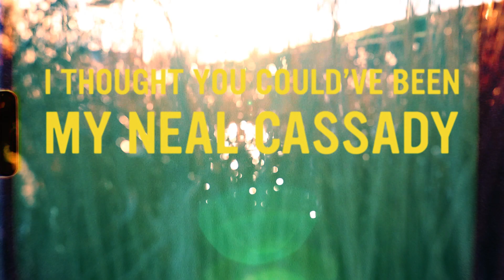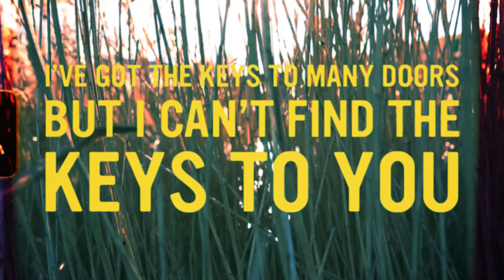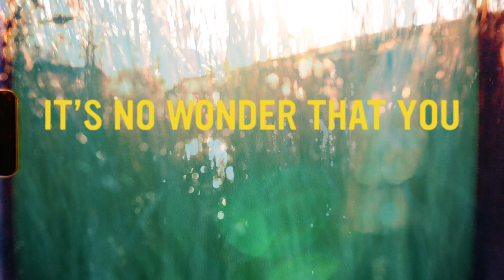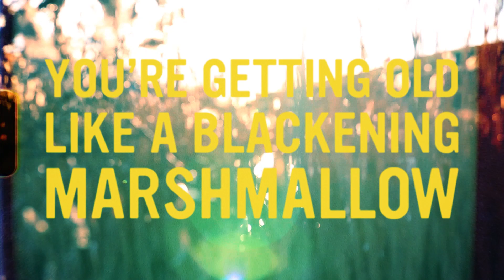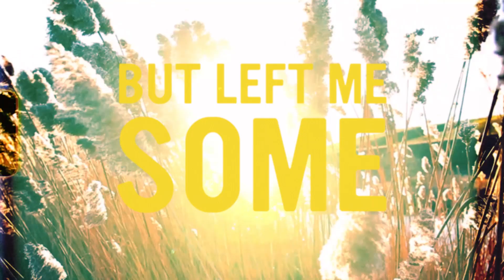Charlotte Cornfield - Aslan (Lyric Video)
From the album Future Snowbird, coming out March 11, 2016
Video by Joe Cornfield.